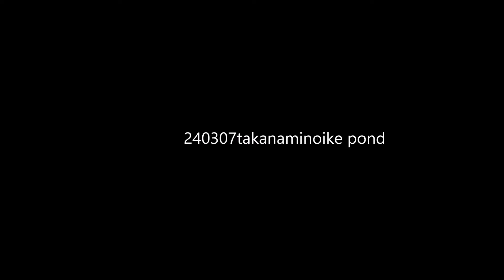240307 The two hours of walking at a monotonous pace on waxless skis made me feel fulfilled.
On roads that are closed during the winter, you can simply enjoy the joy of walking on skis.The scenery was also great. Well, in the end, I like things like cross-country skiing. Oh, and if you sweat, let's change clothes quickly. It is recommended to bring a change of clothes.

冬季閉鎖された道路では、シンプルにスキーで歩くことを楽しめます。景色も最高でした。まぁ結局僕はこういったクロスカントリースキー的なことが好きなのだなぁー。あ、あと汗をかいたら手っ取り早く着替えちゃいましょー。着替え携行推奨。